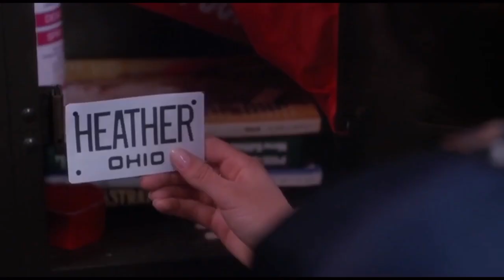Steven Parry - Winona (Heathers) |Music Video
Steven Parry’s  newest album from 2018  “10 Past 10” is on BandCamp! Go give the rest of the album a listen! Steven is a very talented musician and producer with lots of other terrific songs and albums under his belt! You can very clearly hear echoes of “The Midnight” in his work. This song sounds like “Collateral” by “The Midnight” which is very cool. He seems to take a lot of influence from them. And rightfully so...

W i n o n a